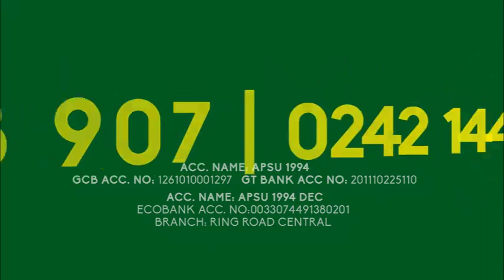Anniversary Project (APSU 94)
Calling all APSUnians, family, and friends to support and fund the 89th Anniversary Project - The refurbishment of the School’s on-site Clinic, the Tennis and the Basketball Courts  [St. Augustine’s College - the premier Catholic School in Ghana]